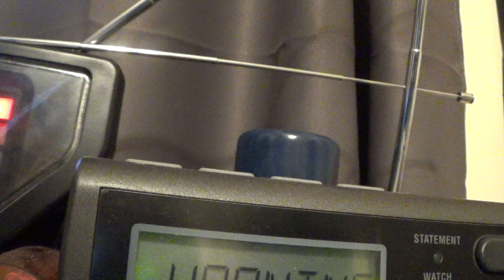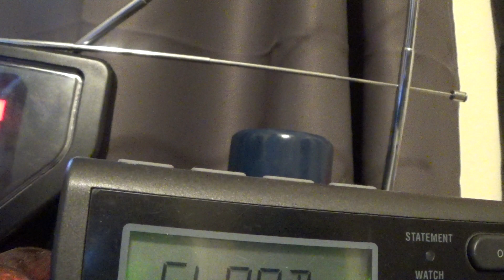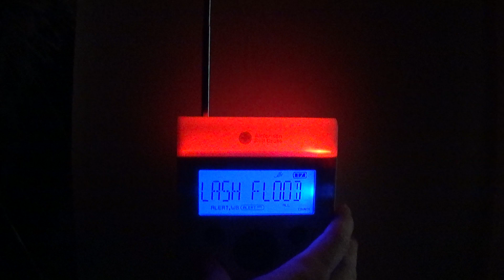Flash Flood Warning on WNG698 - 08-11-2023 (EAS #1,921)